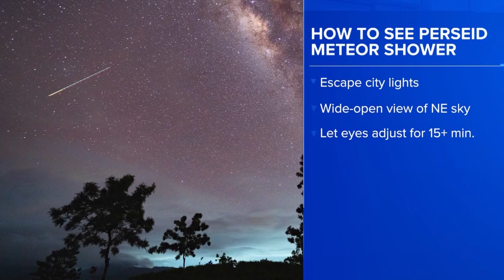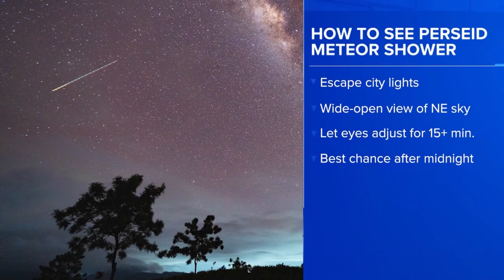Perseid Meteor shower one of best displays of shooting stars all year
The meteor shower reaches its peak tonight.